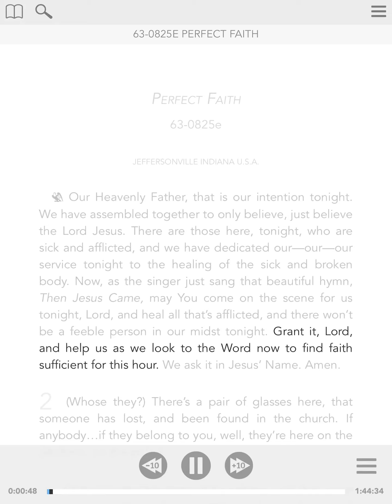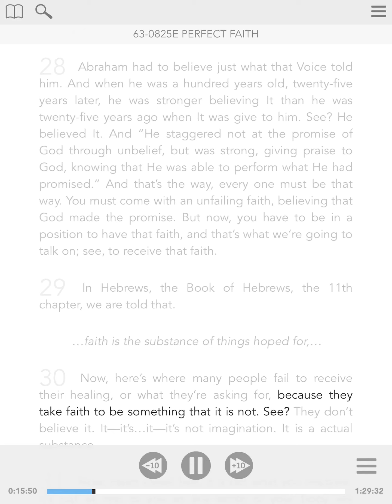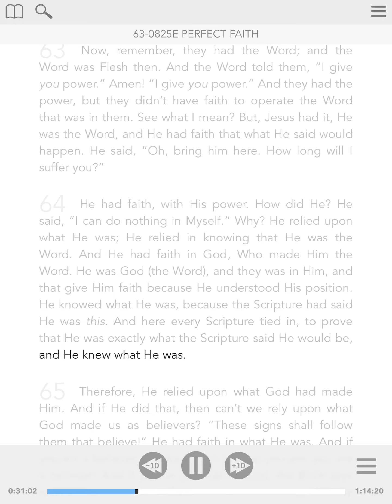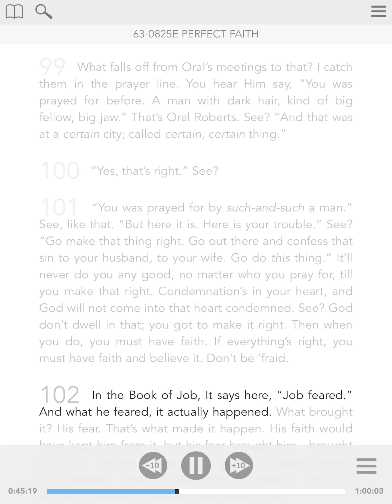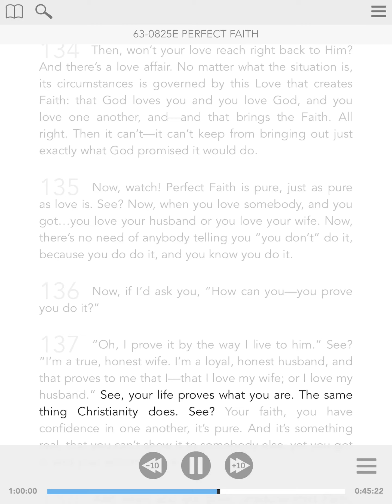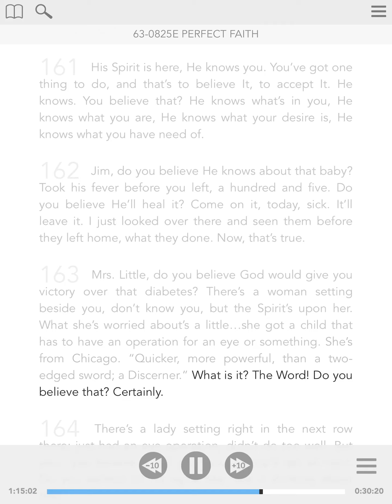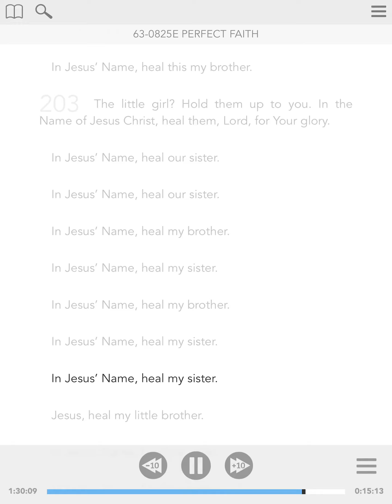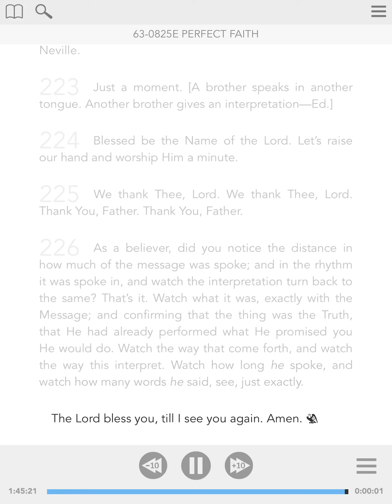63-0825e - ENG - Perfect Faith - William Branham - Visual Read Along